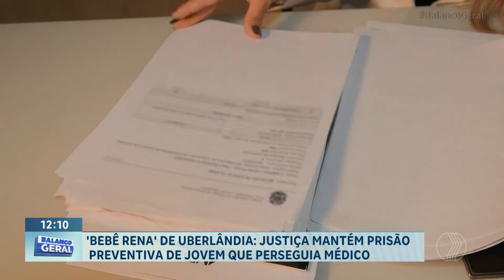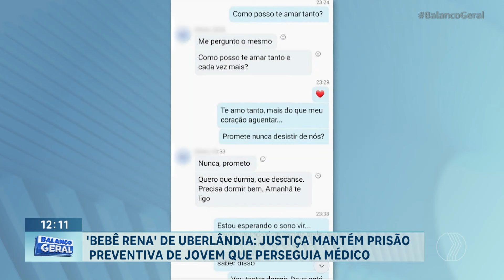Justiça mantém prisão preventiva de “stalker” que perseguia médico | Balanço Geral Minas